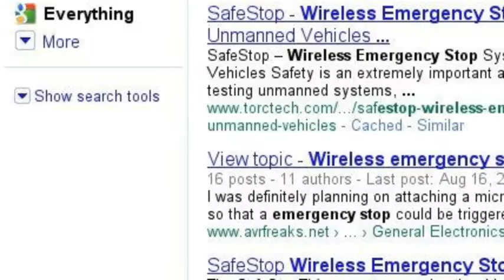TORC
TORC - leading product provider of unmanned and autonomous robotic technologies.